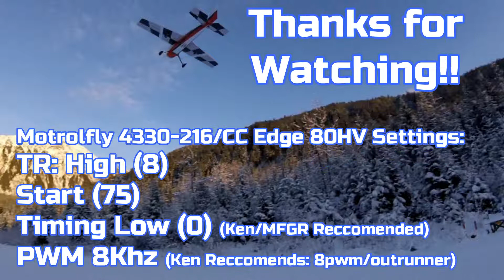3DHS 75" Edge 540 V2 Maiden - Electric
75" Edge 540 V2 from 3DHS
Motrolfly 4330-216
Castle Creations Edge 80 HV
Settings: 0Timming, 75SP, 8PWM, 8TR
12S 3700(6Sx2) LiPo's (4.5-5min)
2S 1350 Lipo Rx
Falcon 20X8 White
Extreme Flight Edge Type Spinner
MKS777 for the tail
MKS777A+ in the wings
My own design 3DP RX holder for the R7008SB
Futaba 18SZ, SBS-01C, SBS-02G